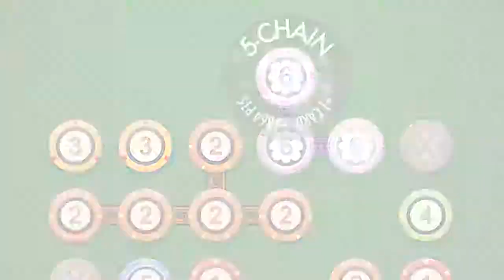Chip Chain - Official Trailer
Check out the official trailer for Chip Chain.